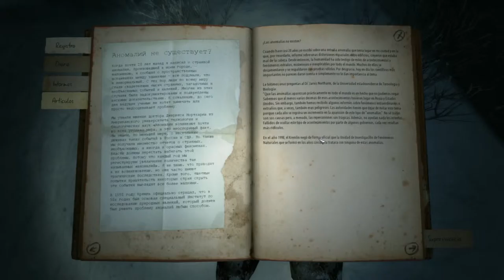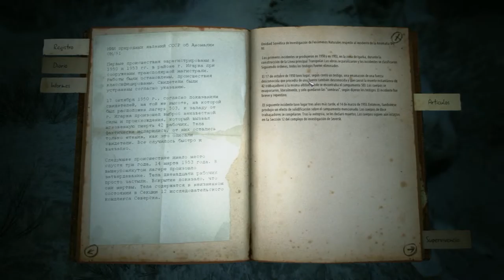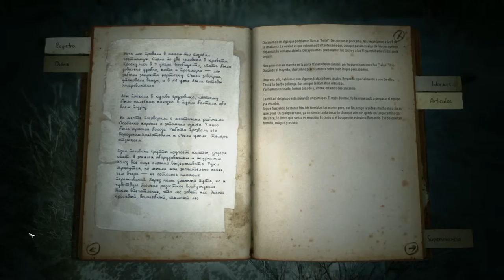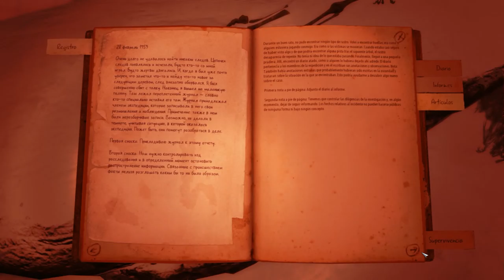Kholat, NO ES GRANDE EL MAPA...!!! (PARTE 3)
Seguimos la aventura por donde lo dejamos encontrando varios totems mas y a ver que sucede en el siguiente episodio, aun no se porque me persiguen esas sombras negras :(